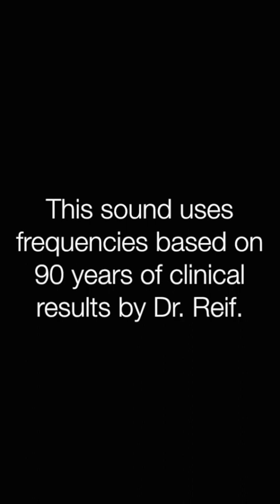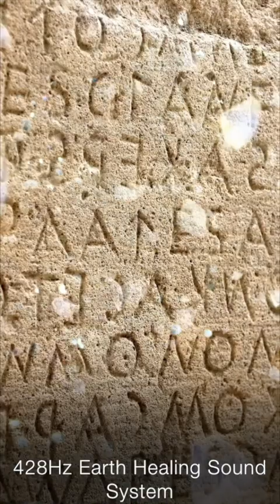✅再生不良性貧血 ★骨髄で血液が造られない〓Aplastic anemia. Relax & Healing music with Dr. Rife.